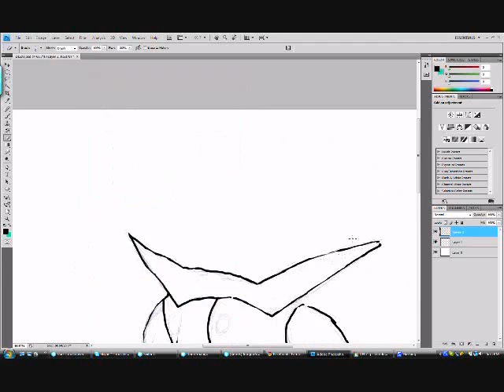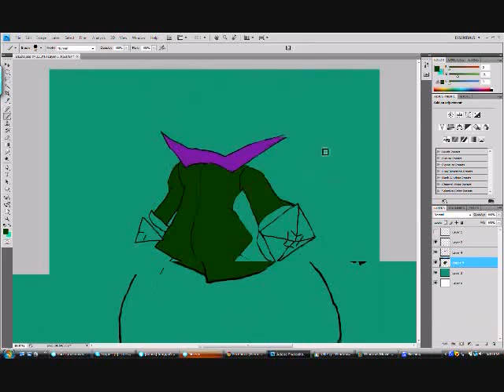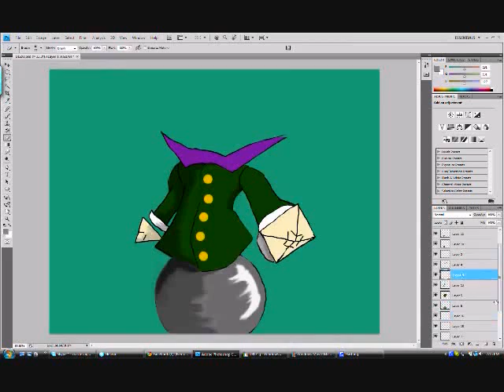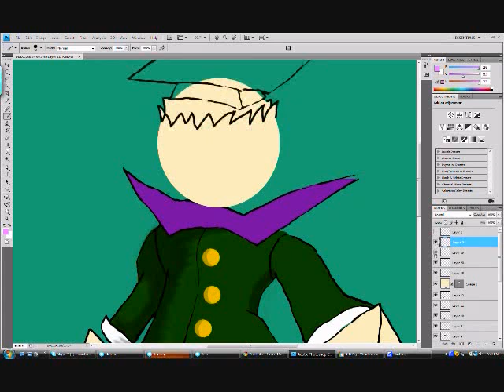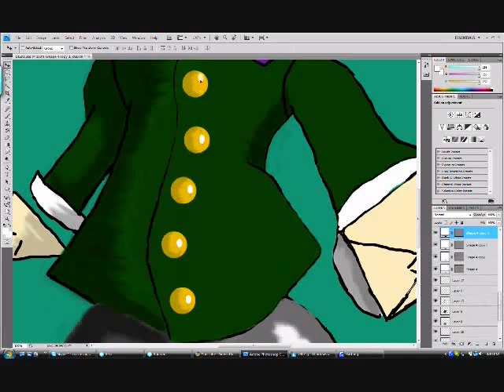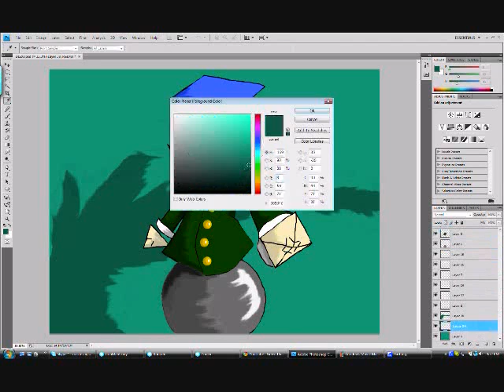Request: DB0Z [Speedpaint]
Songs: Shiny Tech 2, Harmful or Fatal